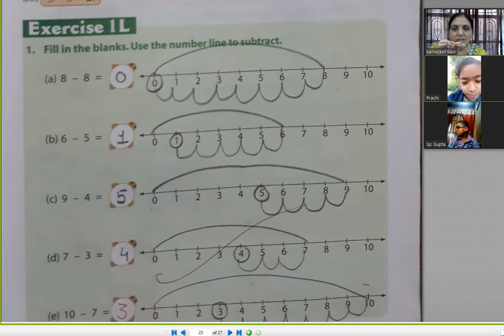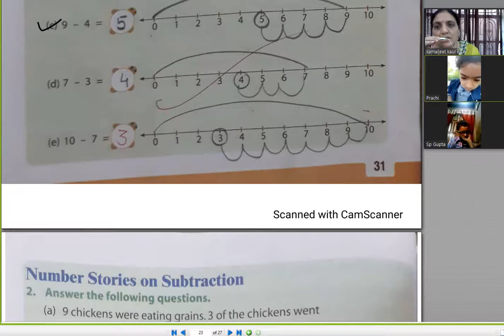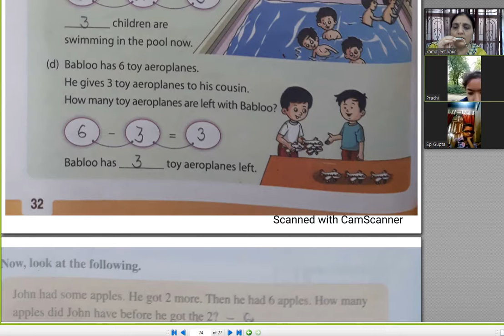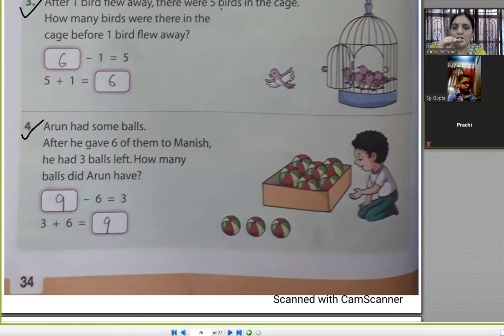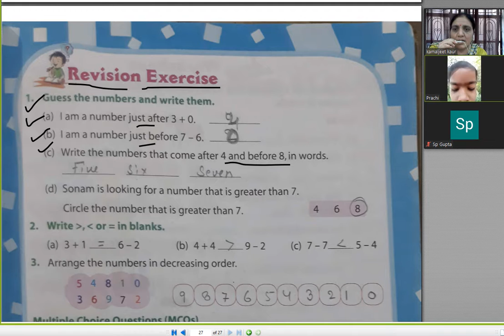maths class 1 chap 1 copy work part 3